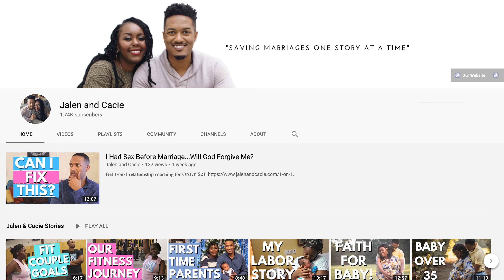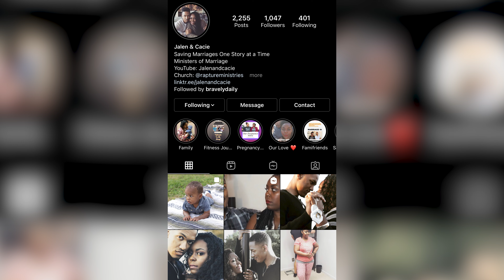Christian Wife Shares How She Handled Husband's Porn Battle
Thanks to  @JalenandCacie for joining me for this video. Friends, Jalen and Cacie Barnes are young believers who's divinely-lead union led them to want to help others navigate the path of a godly relationship.

Over the next few weeks, we will hear some powerful, biblical wisdom from them as they answer your dating/relationship and marriage questions, talk arguments/struggles, encouragement and what to do when your significant other struggles with porn.

Plus, as a couple who encourages godly unions and families, they'll be back for another series surrounding the truth of the Black Lives Matter movement, racism etc...